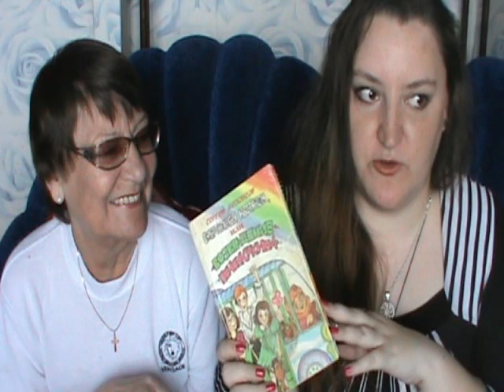TAG: Вопросы для любителей книг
Вопросы:
1. Представьте, что вы сидите перед камином. Вы читаете и возле вас стоит чашка с чем-то горячим. Что это будет в вашем случае: чай, кофе или горячий шоколад?
2. Если бы у вас был шанс переписать или изменить судьбу героя книги, кого бы вы выбрали?
3. Ваши родители читали вам книги в детстве? Если да, то какие вам особенно запомнились?
4. Вам больше нравится запах старых антикварных книг или запах новых, только что купленных?
5. У вас есть возможность выбрать один из двух тайных талантов: приносить в свой мир то ,о чем вы читаете или самому попадать в мир книги. Что вы выберете?
6. У вас есть любимое детское произведение/сказка?
7. Если кто-нибудь попросит ваших друзей сравнить вас с каким-либо литературным персонажем, с кем, по -вашему мнению, они вас сравнят?
8. С кем из писателей вы бы хотели дружить?
9. Представьте, что вы можете попасть в один из книжных миров только на одну ночь, куда бы вы хотели попасть?
10. Случалось что-то ужасное, вам нужно срочно уехать и вы можете взять с собой только три книги. Какие книги вы положите себе в сумку?